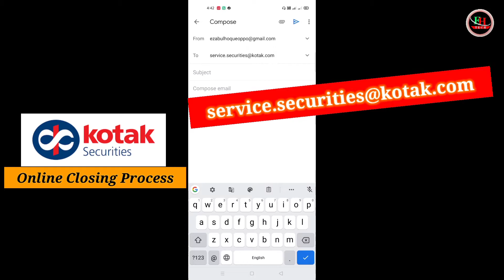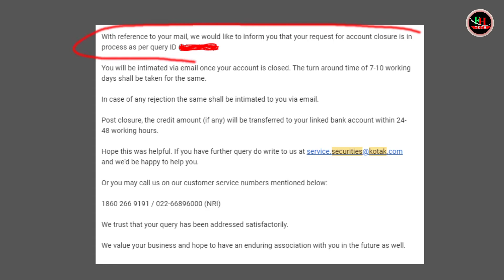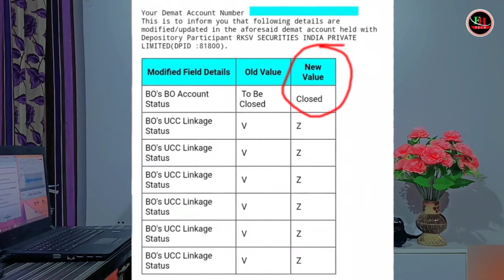How To Close Kotak Securities Demat and Trading account online | Kotak Demat account closing process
How to close Baja Finserv Demat Account online